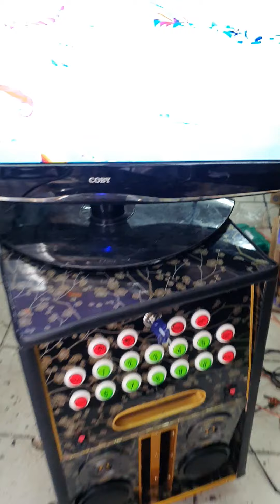Pagsubok - Orient Pearl / Videoke 8x2 Premium / Platinum Reyna 3c / Sakura Av993 / Targa Ta8s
Demo Song: Pagsubok
Orient Pearl

Machine: Videoke 8x2 Mini Portable
Player: Platinum Reyna 3c
Amplifier: Sakura Av993
Speaker: Targa Ta8s Aa4 Prodt100
Total Power: 400Watts